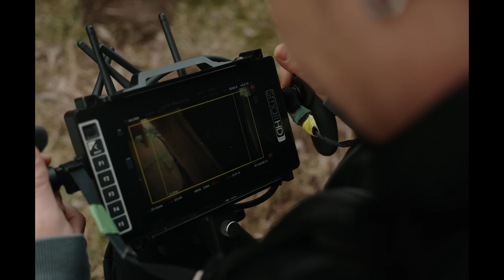Spike x @Smiley - Copacul | Making Of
Video: Cristian Miron